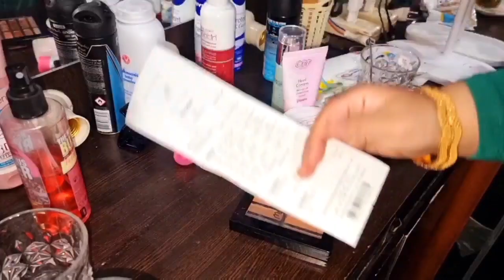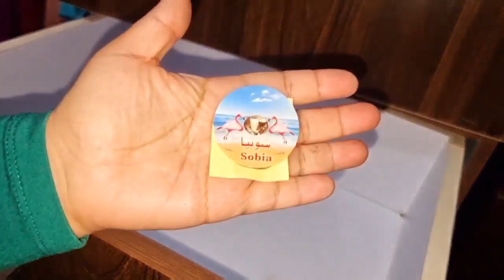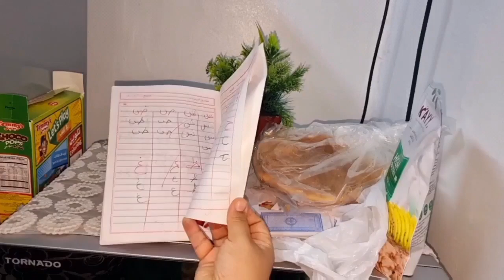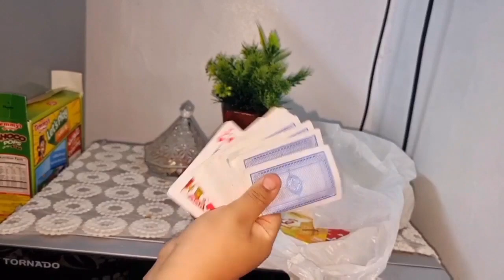روتين مسائي ترتيب وتنظيم البيت والتخلص من الكراكيب